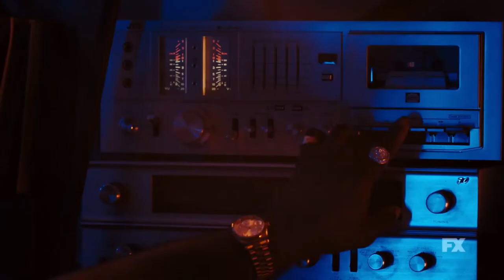Snowfall Season 5 Trailer (HD)